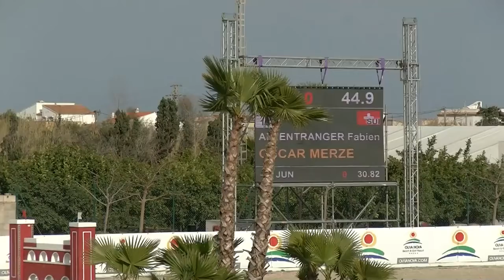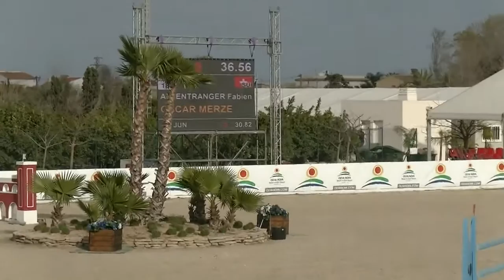Fabian Affentranger with Oscar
1,40m Class during MET 2 in Oliva Nova 2016